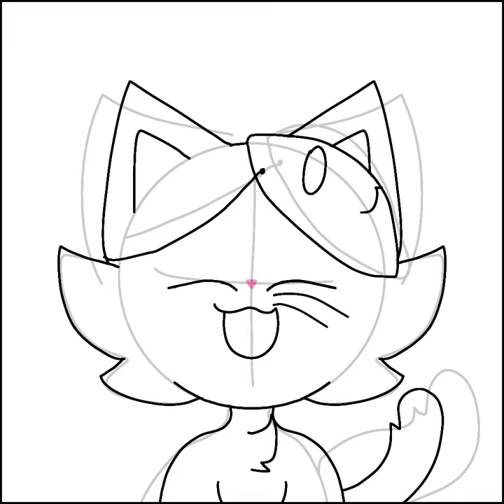Limey! as a Cat!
ehhehehehehehhehehehehhe
now I eat cupcake
now I go play with my friends on roblox
bye